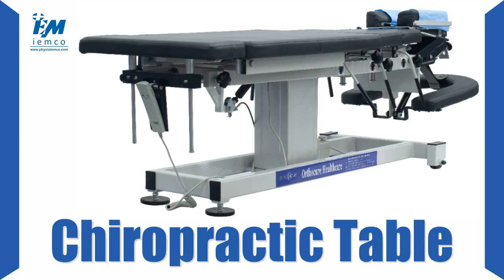IEMCO_Chiropractic Table